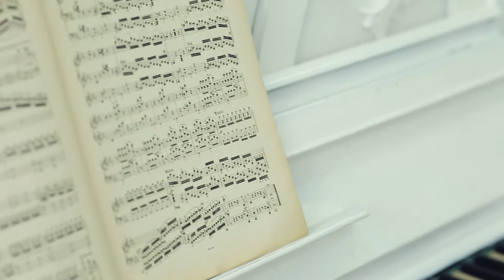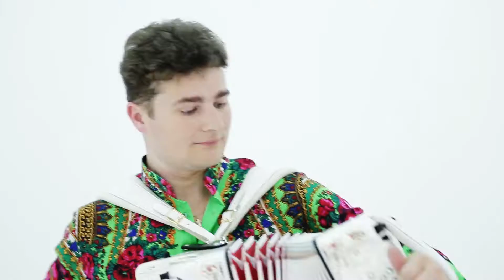Святослав Шершуков "Демоверсии эстрадных композиций"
Композиторы: Е. Дербенко, С. Шершуков
Аранжировки: А. Аханов, С. Шершуков